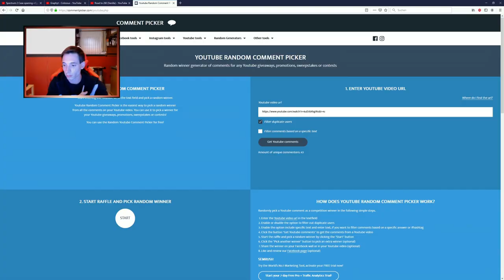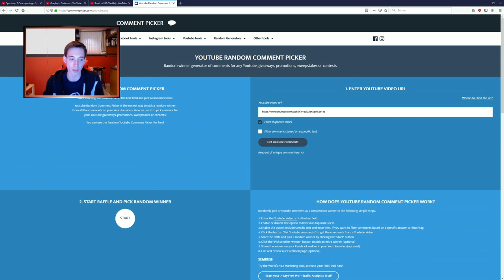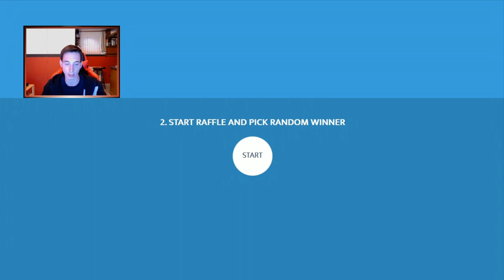Starladder Berlin 2019 Souvenir case unboxing +Giveaway auflösung -[deutsch] - |ALMO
!!!ÖFFNE MICH!!!

► Mein Equipment